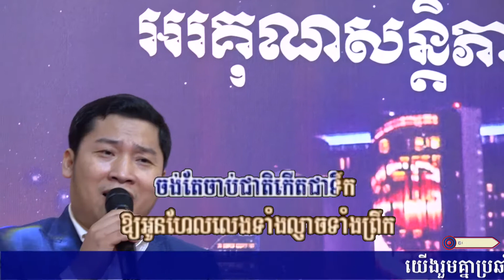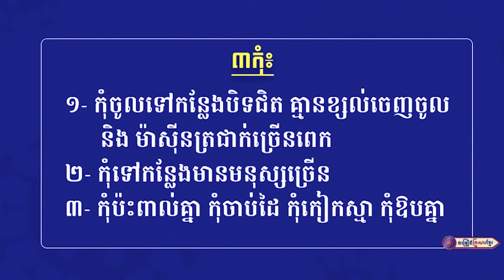ចង់កើតជាទឹក || លោក អ៊ុក ណារីម